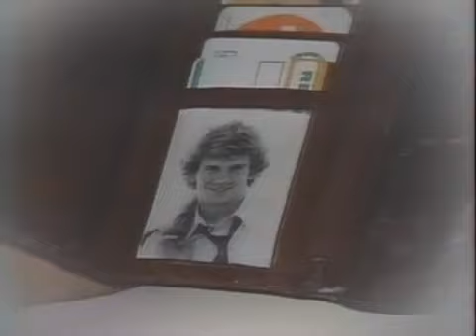Santa Barbara - Episode 90 (englisch)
Santana findet wieder Gefallen an Mason.